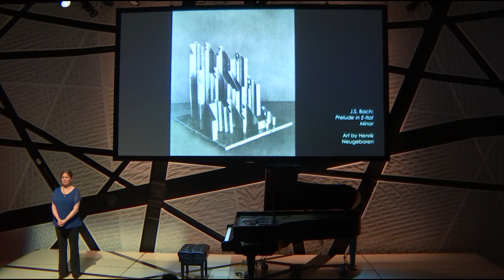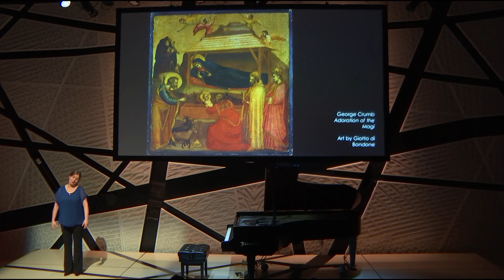Liza Stepanova "Tones & Colors" Project: Conversations Across Time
Pianist Liza Stepanova talks about and performs a set called Conversations Across Time from her "Tones & Colors" CD live at National Sawdust in New York in January 2018.

Works:
J.S. Bach: Prelude in E-flat Minor, BWV 853
Lyonel Feininger: Fugue in E-flat Minor
George Crumb: Adoration of the Magi from "A Little Suite for Christmas, A.D. 1979"